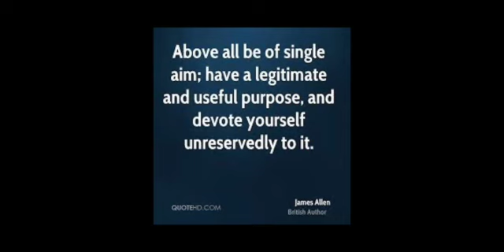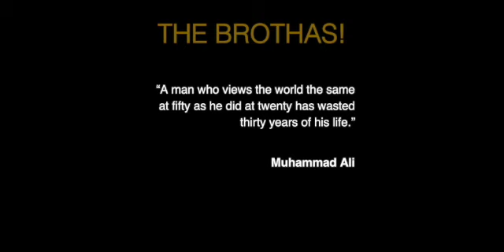The Brothas! What major lessons of manhood often not taught to black boys?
THE BROTHAS!  is a project of the Stay Ready for School Project, a collaborative whose aim is to build a one-stop neighborhood network and infrastructure of nonprofits, community members and organizations in East Oakland that will co-create a shared vision and easy access pathways to improve outcomes particularly for African American families with children ages 0-5, including school readiness.

THE BROTHAS! is a concept of Village-Connect whose mission is “to build the capacity of people to become more self-aware and self-directed resulting in sustainable positive transformation.”

VIRTUAL Group sessions are interactive speaker/curriculum borrowed from a transformative coaching model “CBTC” Culture Based Transformative Coaching, which challenges participants to re-think and re-tool beliefs that may not be producing results that benefit self, family, and community.